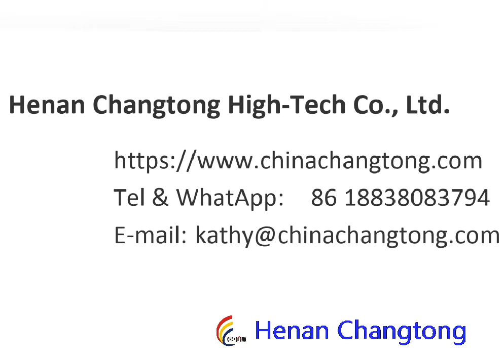Truck Leaf Spring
As you know, leaf spring is the most traditional elastic element in truck suspension system. It has buffer action and shock absorption action when truck driving. Henan Changtong High-tech Co.,Ltd is are a professional leaf spring manufacture which is more then 10 years